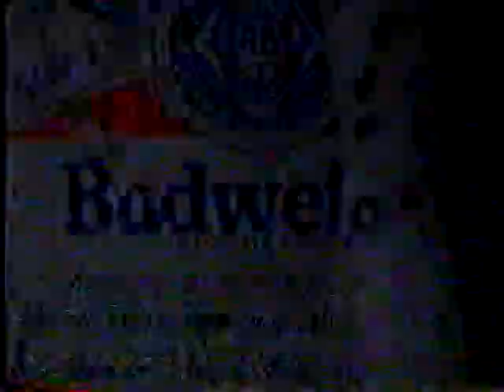1989 Lenoir Rhyne football at Elon College